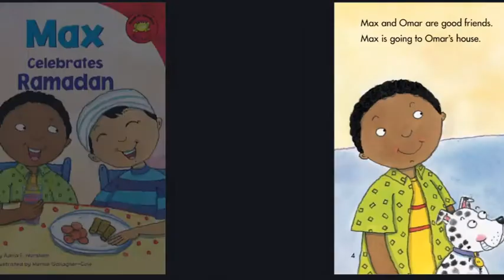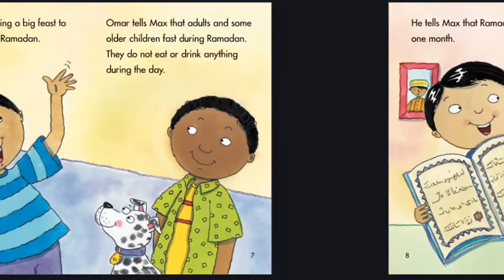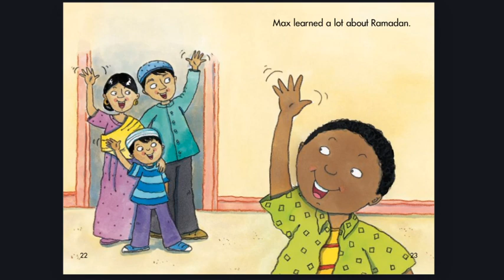Max Celebrates Ramadan